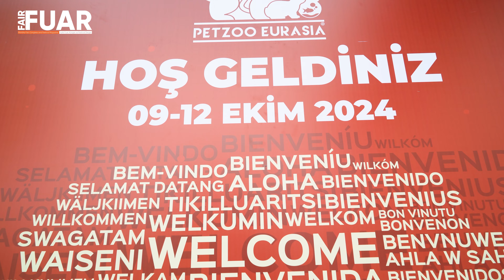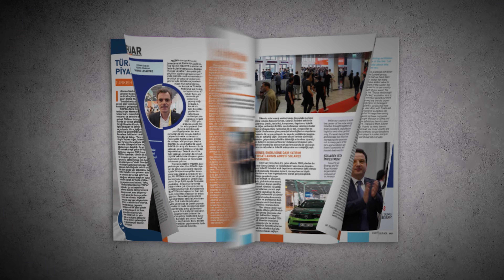Petzoo Eurasia 252 firmanın katılımıyla kapılarını açtı!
10. Petzoo Eurasia - Evcil Hayvan Ürün Malzeme ve Aksesuar Fuarı, İstanbul Fuar Merkezi'nde kapılarını açtı. 252 firmanın katıldığı fuar, 12 Ekim'e kadar hayvanseverleri ağırlayacak. Gıda malzemeleri, ısıtmalı yataklar ve peluş oyuncaklar gibi pek çok ürünün sergilendiği fuar, evcil hayvanlarla birlikte katılım sağlanabilecek etkinliklere de ev sahipliği yapıyor.